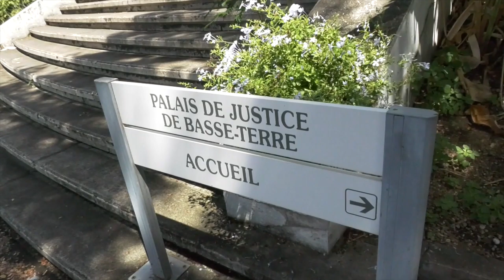RAPPEL DES TITRES du 11 Avril 2019